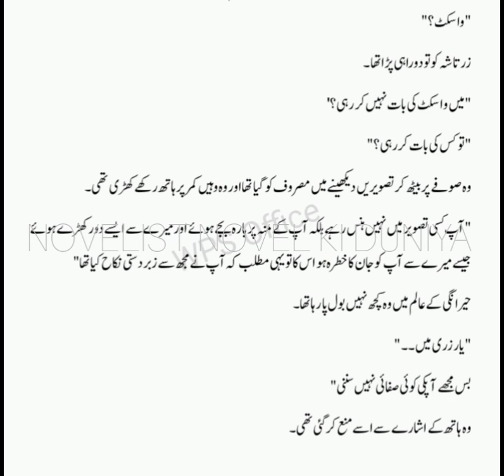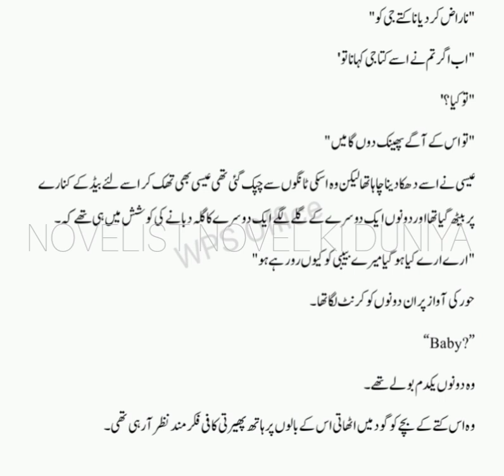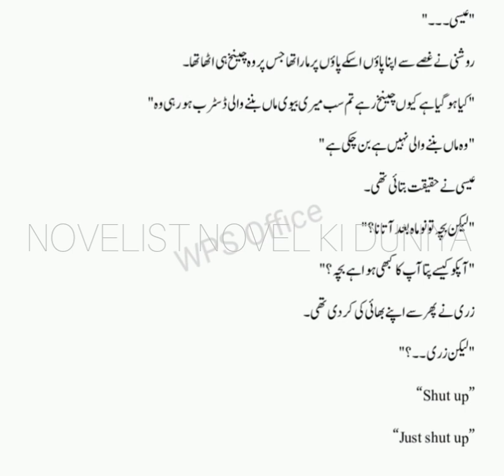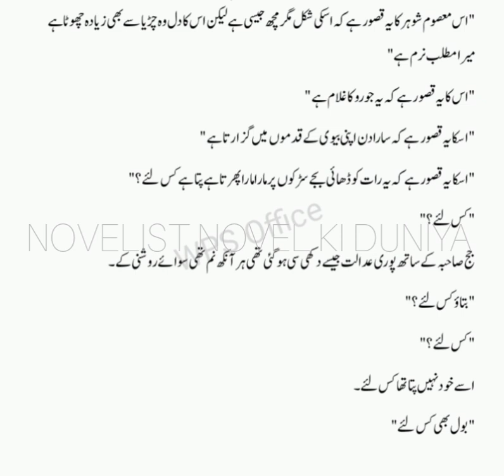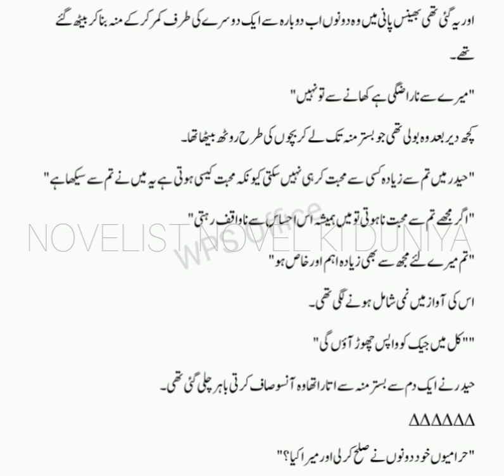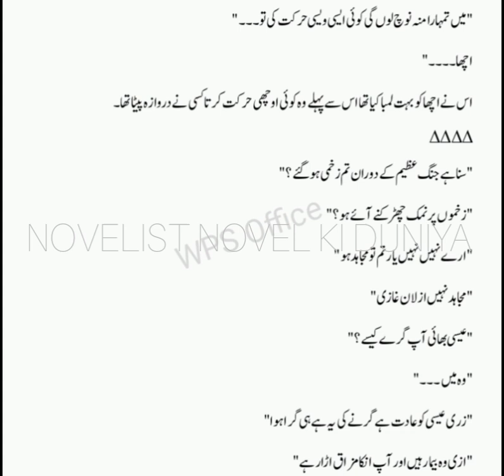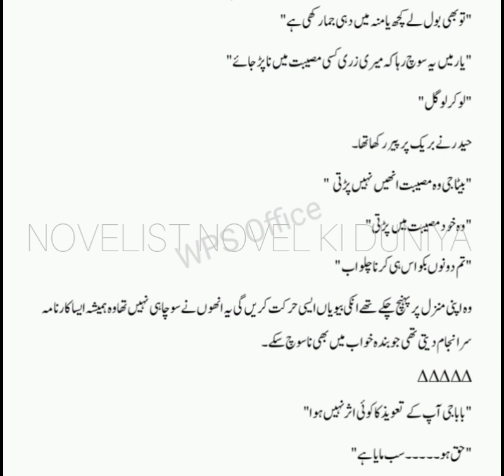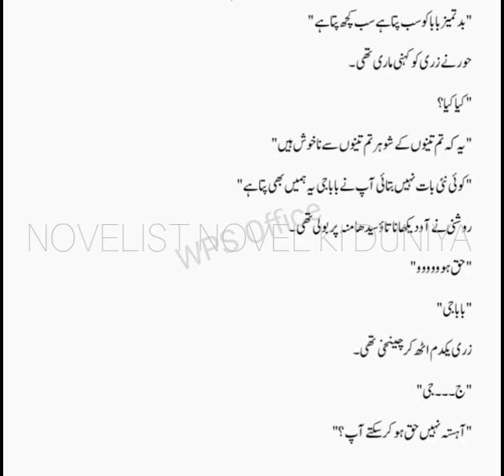Deewane Season 2| Episode 1 | Part 1|Most Romantic Novel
romantic novel
historical storie